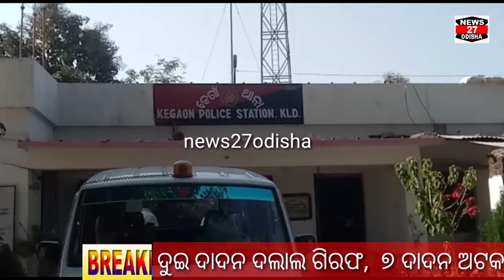୨ ଦଲାଲ ଗିରଫ, ୭ ଦାଦନ ଶ୍ରମିକ ଉଦ୍ଧାର।